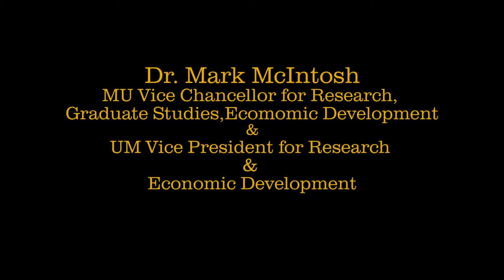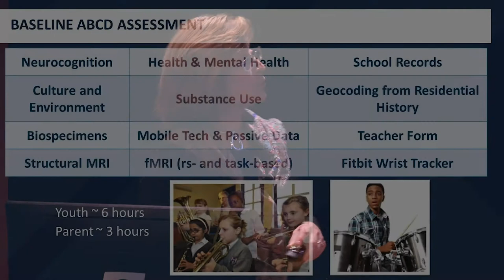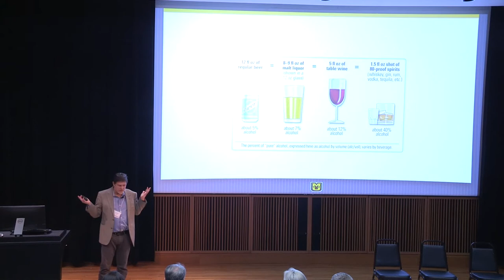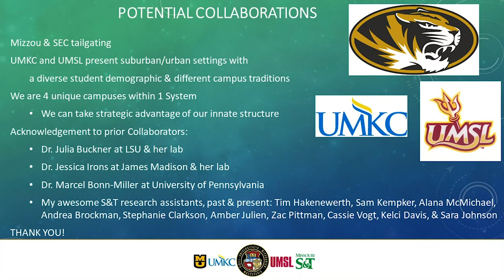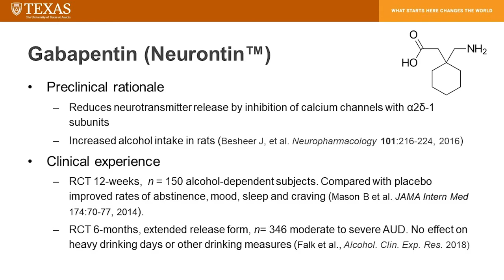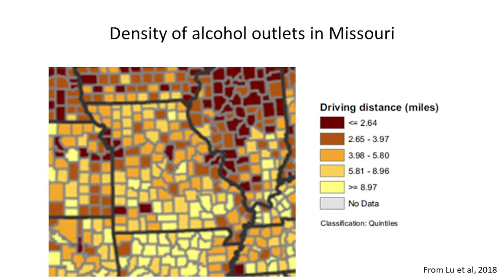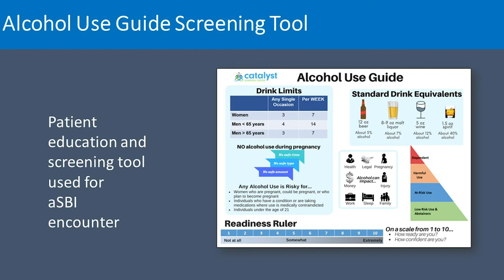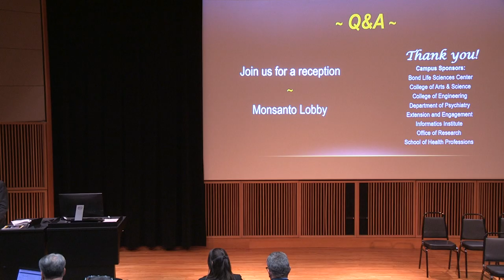Science of Addiction Symposium: Full Event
On December 6, 2018, the Psychological Sciences department in the College of Arts and Science at the University of Missouri hosted the first Science of Addiction Symposium. Its goal: to ignite a comprehensive conversation about the grand challenge of addiction. The department also announced the creation of the Missouri Center for Addiction Research and Engagement (MO-CARE).

Here is a video of the lectures from the event.